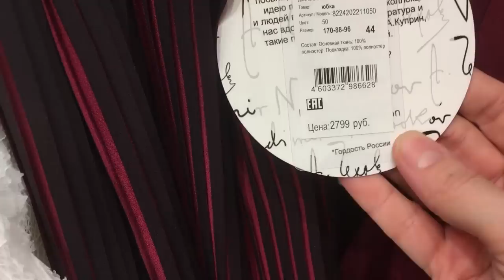ТРК "МЕГА", походим со мной по магазинчикам/ классные весенние и летние товары!!! 1чсать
Санкт-Петербург. ТРК "МЕГА" на Дыбенко.
Спасибо, что зашли на мой канал, посмотрели, написали хороший комментарий.